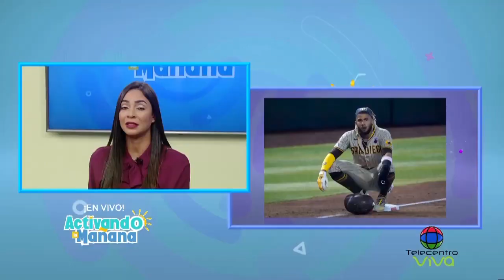Estafa millonaria contra artistas latinos | Activando la Mañana